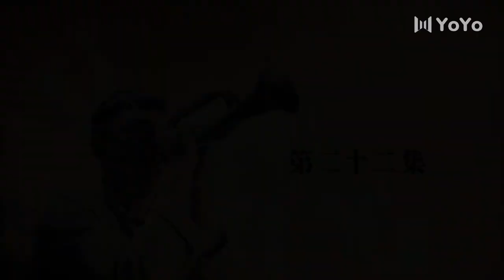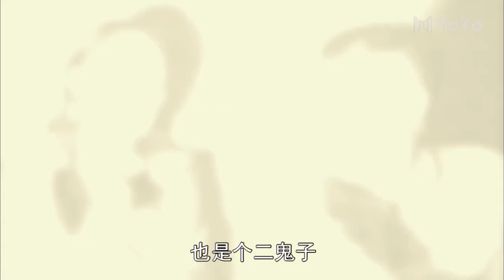【精彩电视剧】微暗之光 22丨主演：黄渤，童谣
该剧的故事发生于1943年，黄渤与高虎曾是患难兄弟，也曾同仇敌忾，可是不同的人生观使两个人踏上了愈行愈远的人生道路，他们转战相同的战场却遭遇了不同的命运。